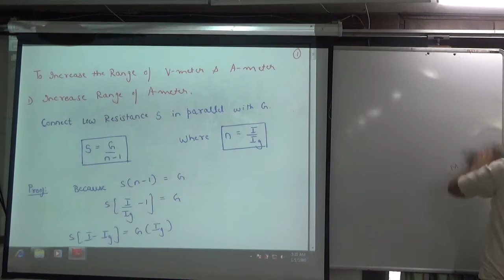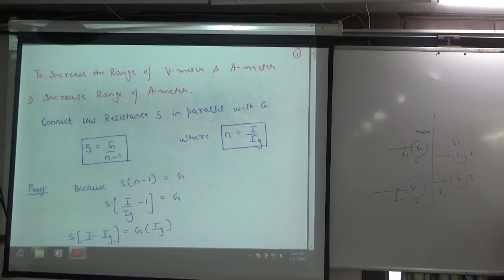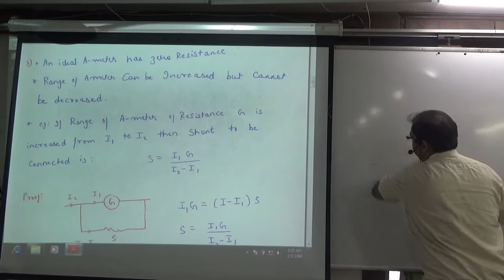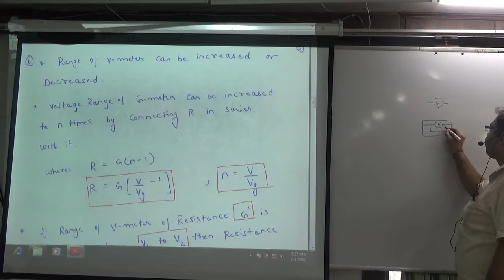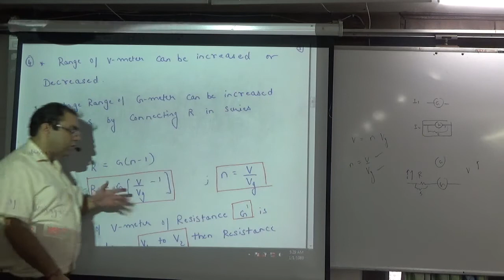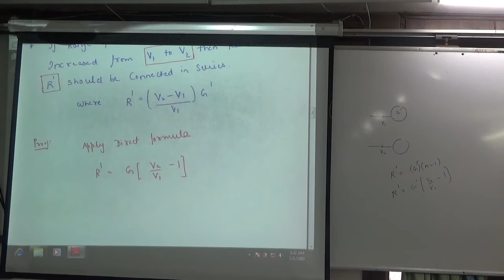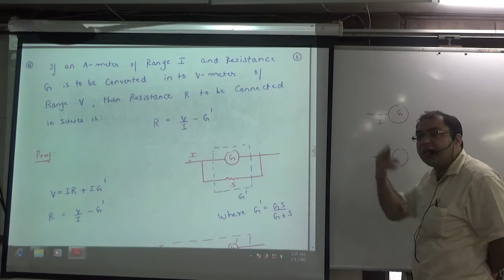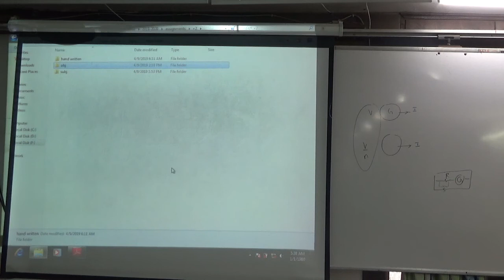Moving coil Galvanometer Obj